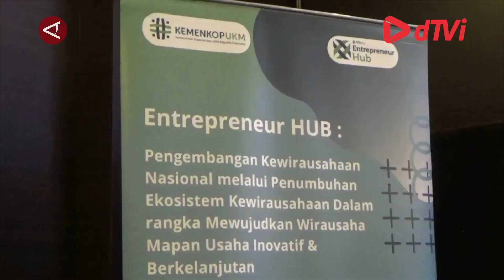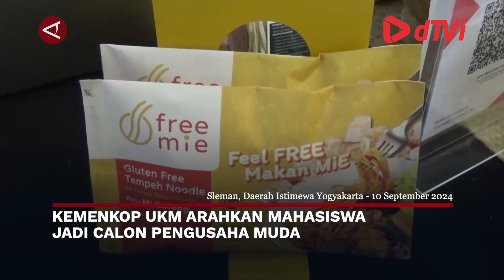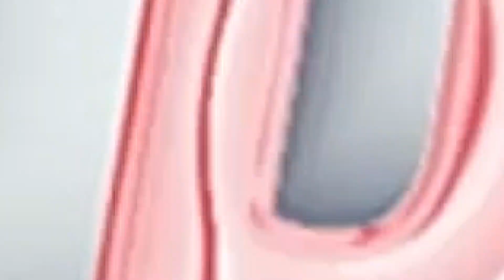Kemenkop UKM arahkan Mahasiswa jadi calon pengusaha muda